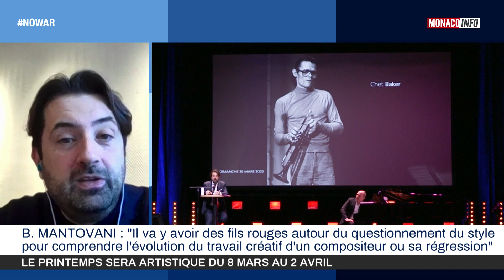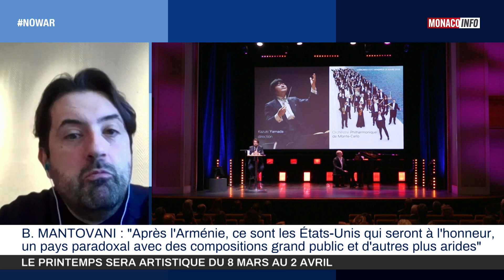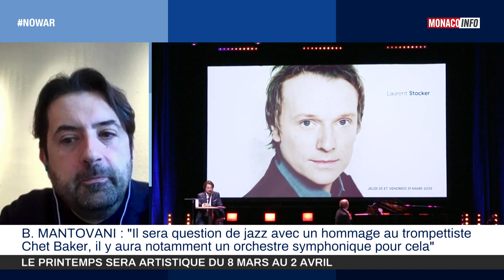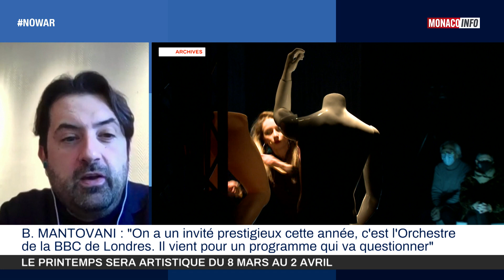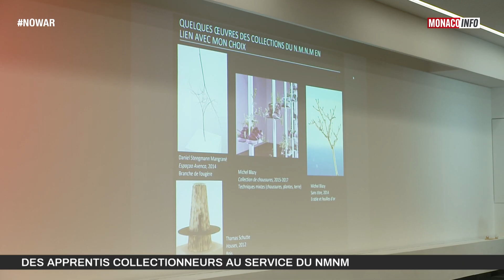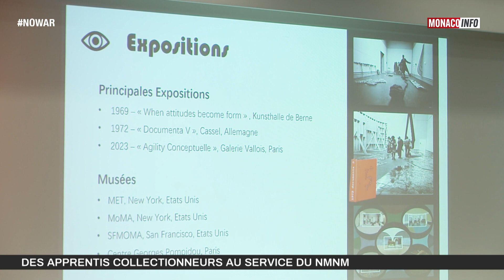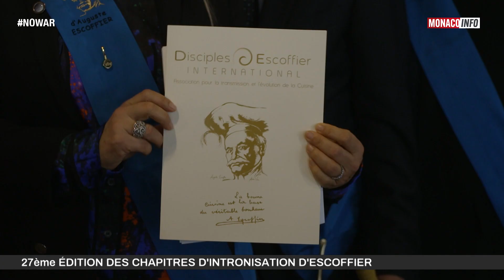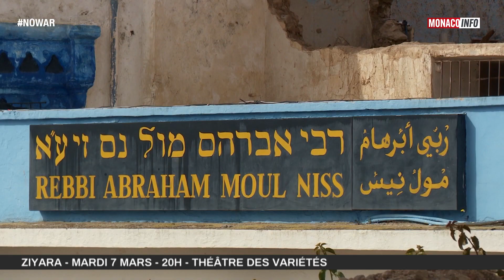Le 19H - Édition du mardi 28 février 2023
Le JT de la rédaction de Monaco Info présenté par Christophe Pacaud. Toute l’actualité de la Principauté de Monaco. Au sommaire :

Une semaine avant le coup d’envoi du Festival Printemps des Arts, nous recevons son directeur artistique, Bruno Mantovani.